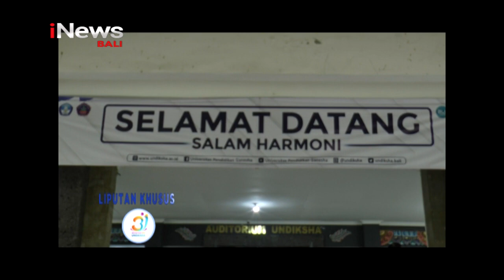Liputan Khusus Dies Natalis Ke 31 Universitas Pendidikan Ganesha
Buleleng - Lipsus, 24 Januari 2024, Lipsus Dies Natalis Ke 31 Universitas Pendidikan Ganesha